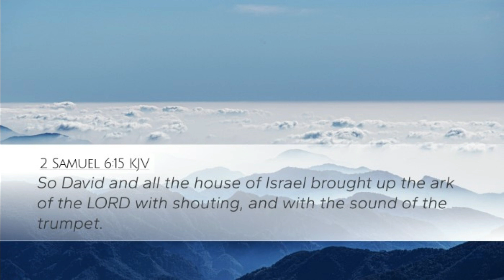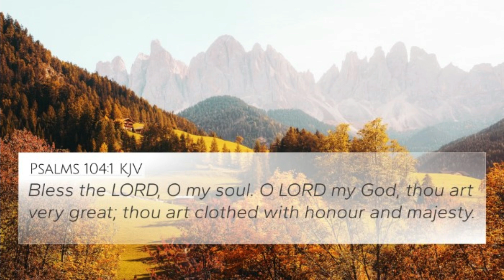September 30, 2023-The Word & Prayer. The Word, "When the Ceremonies Crashed"